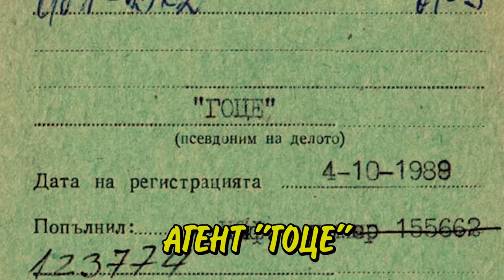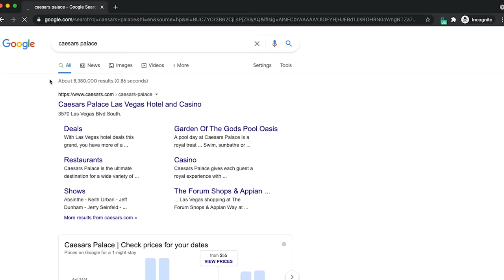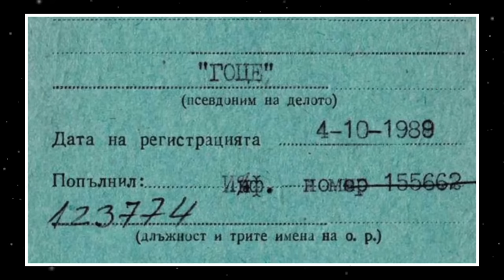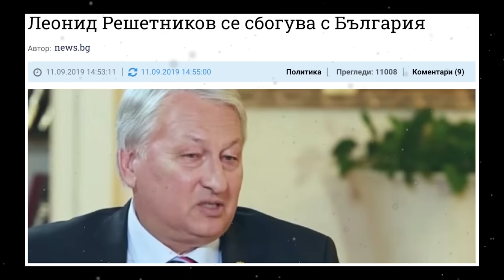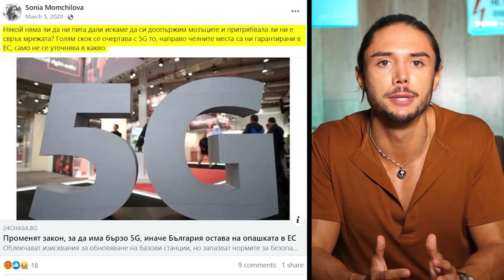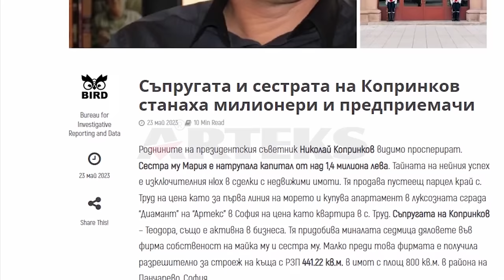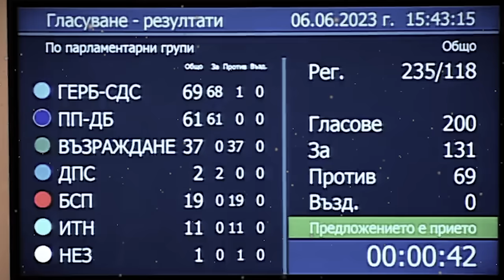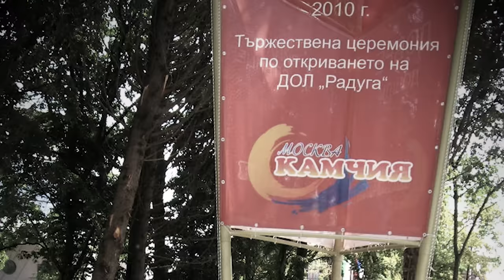Радев - НАШ или ЧУЖД президент?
0:00 Интро
1:30 Кой е Радев?
5:27 Как избрахме Радев 2 пъти?
6:32 Радев VS. Цецка Цачева
17:34 Радев VS. Герджиков
20:00 ТОП 3 Най-скандални Радеви назначения!
28:12 Радев днес - Зеленски, Рожен, Росенец
38:45 Заключение

Каузата ни е обща. Покланям ти се.

Влез и в❗Telegram обществото ни!